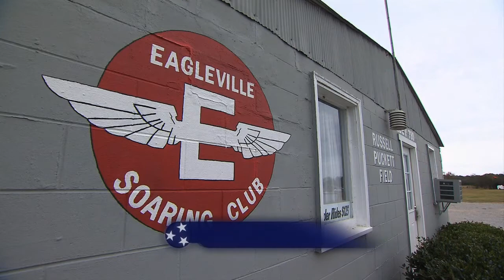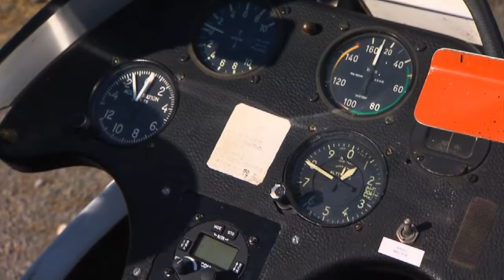Eagleville Soaring Club | Tennessee Crossroads | Episode 2746.1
You'll never see a more beautiful view of Tennessee than from the sky. Not in a noisy helicopter or airplane but in a motorless glider. For about three decades the Eagleville, TN soaring club has attracted a breed of aviators who are hooked on what you'd call a natural high. What's more, as I discovered, they often take along passengers. Join Nashville Public Television's Tennessee Crossroads to find out more about the Eagleville Soaring Club.